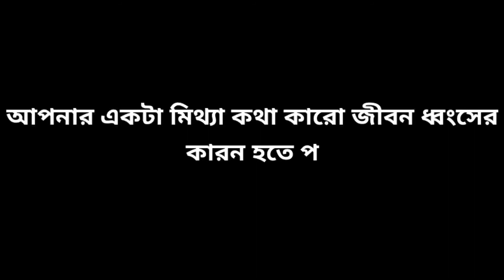গরিবের কষ্ট । Goriber Kosto | Bangla New Short Film | Funny video | Limon Movie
Limon Movie is a Bangla Comedy Video Limon Movie a Bangla Entertainment Channel and will try to provide lots of Entertainment Content. All the contents of this channel is Unique. We will provide our best to Entertain you

➤Directed By - Milon Mahmud
Act: Milon Mahmud👌
Ridoy Ahmed👌
Ebrahim Hasan👌
Ashraful Islam👌
                                                                                                                                                                                                                                                                                            Camera: Ridoy Ahmed✌
Direction: Milon Mahmud✌